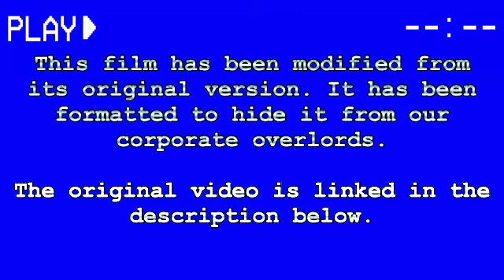spingebill, rick, and skodewarde get spooked REMASTERED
YouTube simply wouldn't let me upload this one unscathed. This is my least favorite poop I've ever made, I couldn't get it to render properly so it looks awful, and the jokes are outdated and kinda weak. Luckily, I've remastered it and it's much better now!